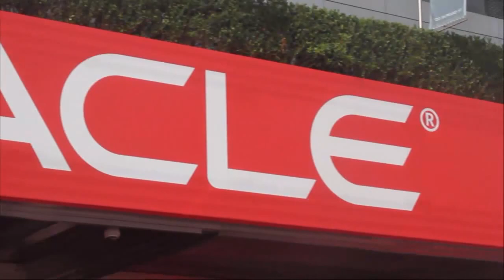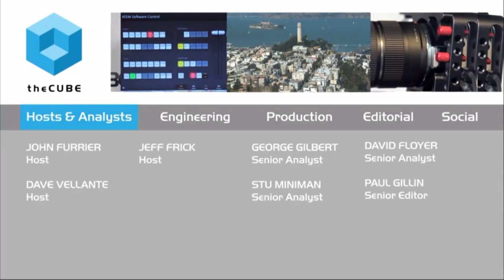Wrap Up Day 2 - Oracle OpenWorld 2015 - OOW15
01. Wrap Up Day 2, Live from Oracle OpenWorld 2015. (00:20)
02. Oracle Is a Big Player in the Cloud. (01:04)
03. Customers Skeptical of "One Cloud Messaging". (01:47)
04. Oracle Integration and Licensing. (03:43)
05. Oracle Has to Disrupt Themselves. (05:41)
06. Great Portfolio around SaaS. (08:50)
07. Marketing Cloud Messaging and Security on the Chip. (10:04)
08. Oracle's Move into Cloud Solutions. (12:09)
09. Upcoming Coverage on theCUBE. (14:43)

OpenWorld highlights: Can Oracle succeed beyond SaaS?
by Kristen Nicole | Oct 26, 2015

If you’d asked four years ago, some analysts may not have had much faith in Oracle’s cloud offerings. But last year we saw the onset of a new era for Oracle, with the software provider gaining momentum ever since. At this year’s annual Oracle OpenWorld event, we’re finally seeing some products behind their cloud push, and the customers and analysts alike seem impressed.

Wrapping up coverage of Oracle OpenWorld’s Day 1 kickoff, analysts and co-hosts of theCUBE, from the SiliconANGLE Media team, John Furrier, Stu Miniman and Brian Gracely discussed the event’s keynote presentations, feedback from customers and vendors on the floor.

All about the cloud

“Oracle is good at making everyone talk about what they’re saying,” noted Miniman, acknowledging that Oracle has some of the stickiest applications in today’s cloud market. The challenge will be pushing for a leadership position in cloud amongst other heavy hitters like Amazon Web Services (AWS), Microsoft and IBM.

Despite the moves, Oracle rivals are making in cloud services, Oracle customers should be in good shape, Furrier added. With many enterprises having already made large investments in cloud infrastructure, the cost of migrating away from, or to, Oracle is high. So what’s the reality for customers here?

If you look at Oracle’s messaging, there’s a new and clear push toward cloud at this year’s event. Gracely recalled last year’s OpenWorld where Oracle Founder and CTO Larry Ellison revealed his company’s newfound dedication to the cloud, an announcement that may have surprised many and demonstrated
Oracle’s need to move in tandem with industry trends.

This cloud marketing has been an especially good fit for Oracle enterprise developers, making an appeal for easy integration with existing Oracle products, Furrier noted.

It seems existing Oracle customers will benefit the most from Oracle’s latest initiative, especially if they’re already comfortable with Oracle applications. Miniman pointed out the business model behind Oracle that’s enabled the company to control its environment through licensing agreements. And while others in the cloud market are shifting away from this type of business model, Oracle’s upgraded its portfolio to make it worth its customers’ while. “You know you’ll be safe in those environments,” Miniman said, speaking of Oracle’s licensing agreement in respect to the ease of integration for existing customers to stick around.

Oracle has to disrupt themselves

Despite the strides Oracle has made in the past year, the panel still wonders if Oracle is prepared to disrupt themselves to prove a true leader in the cloud space. One area of contention is open source, where the analysts aren’t entirely convinced of Oracle’s dedication.
Both Furrier and Miniman would like to see more transparency in Oracle’s open-source efforts, noting that Oracle’s discussed its support of initiatives like OpenStack, but so far have provided little detail as to how the open-source technology is being leveraged.

Miniman thinks Oracle is playing a different game than AWS in terms of marketing cloud services, noting that Oracle is focusing efforts in areas it knows it can succeed. “They’re not playing the price-cutting war like AWS is,” he said.

One area of true disruption for Oracle appears to be security at the chip level, as the company unveiled its plans to encrypt data on silicon components. Bearing the fruit of its acquisition of Sun Microsystems, Inc., Oracle is appropriately layering security at even more levels of the stack.

“Some vendors I’ve talked to agree that the hardware and software need to be married there,” Miniman said. “It’s not all about commoditization. Oracle puts investment there.”

Can Oracle win beyond SaaS?

When it’s all said and done, Oracle seems to have a great portfolio around SaaS, and Gracely noted that the company’s new efforts of helping existing customers integrate and new customers migrate to Oracle cloud services will go over well. Yet Gracely wonders how Oracle will fare in the Industry-as-a-Service space. “AWS won the first game; Oracle wants to win the second game. Can Oracle win beyond SaaS?” Gracely asked.